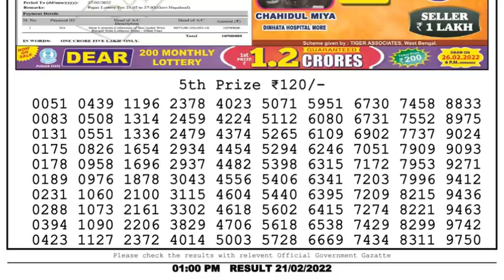Nagaland Lottery Sambad Result | Dear Lottery